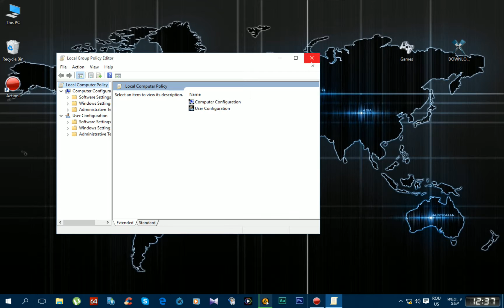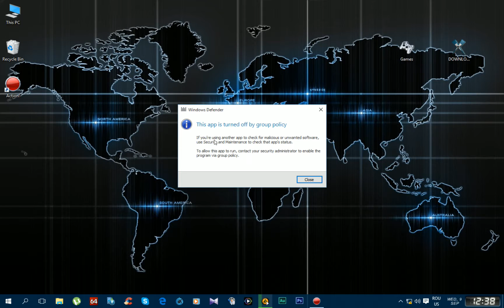How to Stop Windows Defender in Windows 10